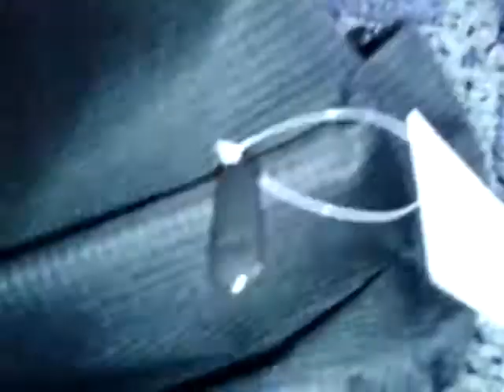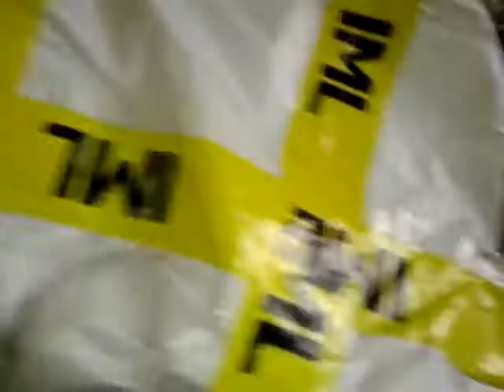Xiaomi 20L Leisure Backpack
Xiaomi 20L Leisure Backpack   -  BLACK
Water-resistant Polyester College Style 15.6 inch Laptop Bag
Xiaomi leisure backpack, a bag lighting your daily life!
Youth and all-fitting style, shopping partner, water-resistant cloth, comfortable carrying, 20L capacity 15.6 inch laptop bag.
100% recommended buy GEARBEST.COM